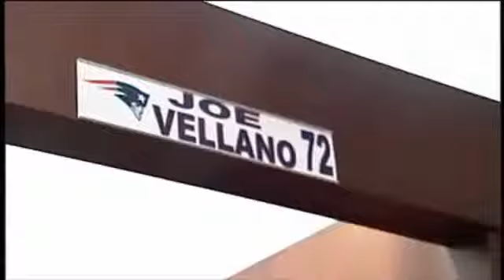Vellano makes NFL debut